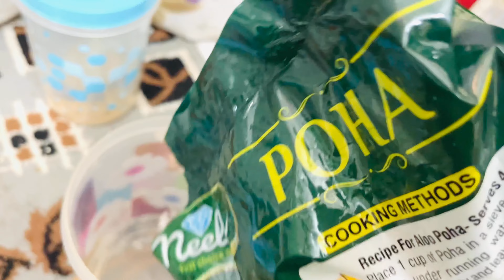Quality time spend with husband | Hum Manali chale